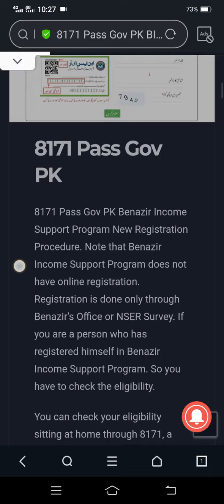BISP New Updates | Benazir income program Registration | Online apply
8171 ehsaas program 2023
benazir income support programme
bisp
8171
ehsaas program
ehsas program
8171 check online 2023
banzer incom
benazir income support
8171
ehsaas
ehsaas program
ehsaas program
8171 ehsaas program 2023
benazir program
ehsas program
banzer incom sport
ehsas program
banzer incom sport
8171 check online 2023
8171 new update 2023
edu training
edu training
edu training
edu training
banzer incom
ehsas kafalat program
bisp
8171 ehsaas program
program
sas program
banzer incom sport program 2023 New Update
benazir income
ehsaas program 2023 online Registration 2023
registration
8009
ahsas program
ahsas programe

7181
8009 per message karne ka tarika
online registration
8171 ehsaas program 2023 Registration
aagosh program
14000
7181 information
8171 portal
8899
cash program
incom
income support

احساس پروگرام
25000
8123
8171 par message bhejne ka tarika
8171 web portal
aadhar card
aghosh program 17000 new apply
aisa program
benazir scheme
3737
500000
8009 nadra online check
8171 ehsaas program sms

application
banzer incom sport program online registration
benazir card
benazir ka song
benzeen income support program
benzene
ehsaas
ehsaas rashan
ehsaas rashan new update
ehsas

ehsas
help desk
isha program
isis program
skill mentor

بینظیر انکم سپورٹ پروگرام چیک

12000
1221
18000
786
8070
8300
aadhar card kaise
aadhar card number
aaj ka program
account banane ka tarika
aghosh program

atm se ehsaas program ke paise nikalany Ka tarika
atm se paise nikaalne ka tarika
b farm banane ka tarika
b form number konsa hota hai
bank se gadi lene ka tarika
banzer incom sport registration
benazir income support ke paise chec
benzeen income support
how to activate hbl atm card in atm m...
how to apply ehsaas program 2023
how to check cnic details in Pakistan
id card kaise banaye
id card online apply pakistan
khata book me hisab kaise likhe
khidmat card balance check online
kisto par mobile kaise kharide

bisp tracking
bisp tracking by cnic
8171

ehsas program
ehsas 8171
ahsas program
8171
8171
8171
8171
8171
8171
8171
8171

bisp tracking
8171
8171